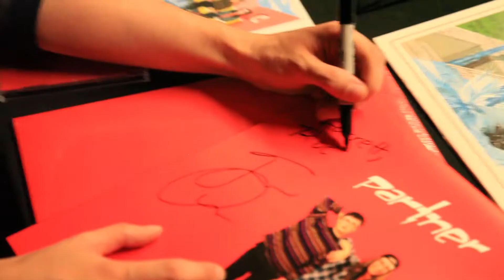Partner TV - Tour Tips - How to Stay Friends (Episode 3.5)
Follow Partner on tour in the USA back in 2019. Part 5/9. New episodes weekly on Wednesdays.

Made with the support of the Ontario Government and Ontario Creates